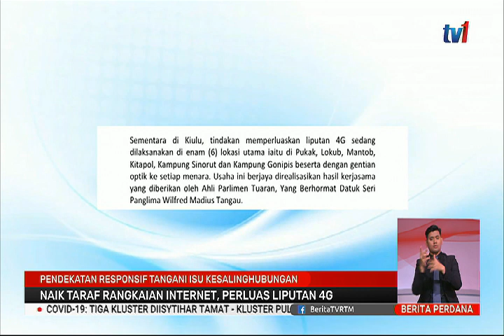12 NOV 2020 – BERITA PERDANA – PENDEKATAN RESPONSIF TANGANI ISU KESALINGHUBUNGAN